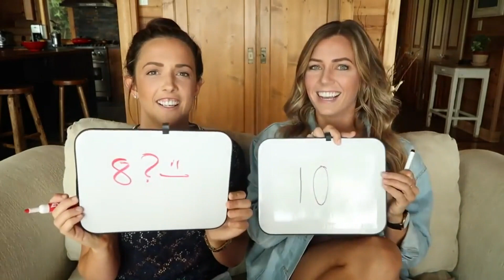THE WAY THEY CARE AND PROTECT EACH OTHER | Kristen & Steph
this one made me soft

FOLLOW THEM TO THEIR SOCIALS!